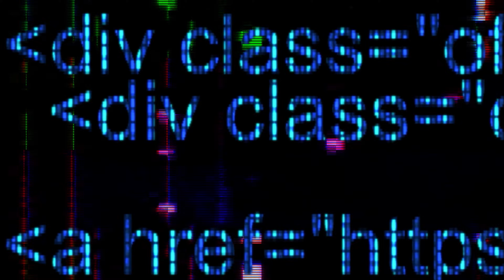Thrill & Northside PaYroll - Aint Worried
Original song off of Thrill's Album ALLOFFTHEGRIND Feat. PaYroll